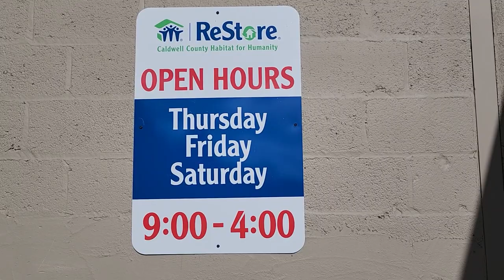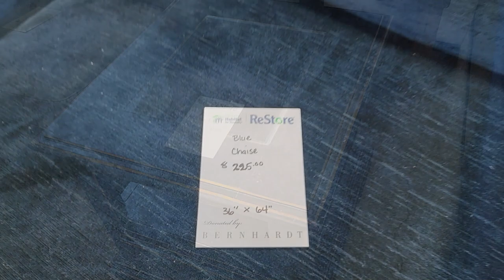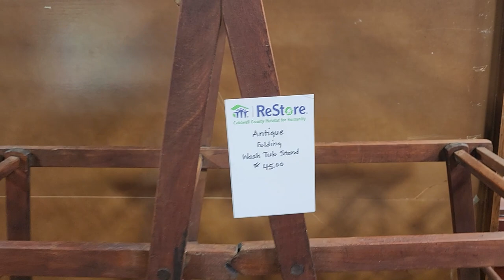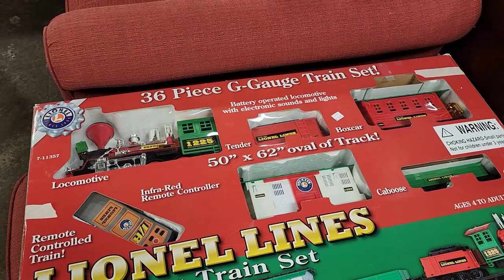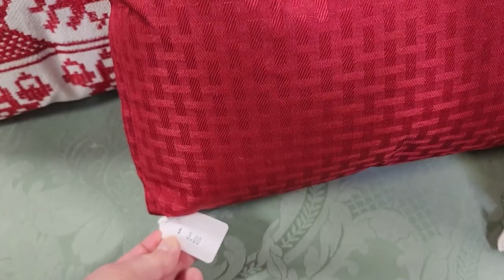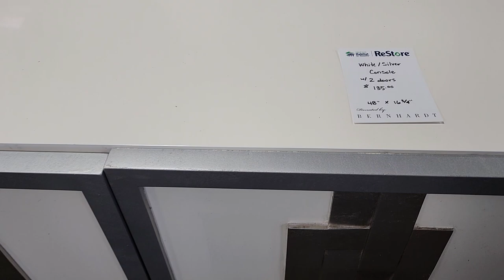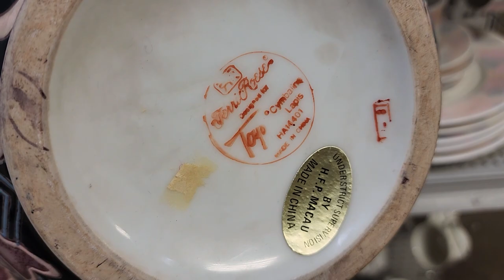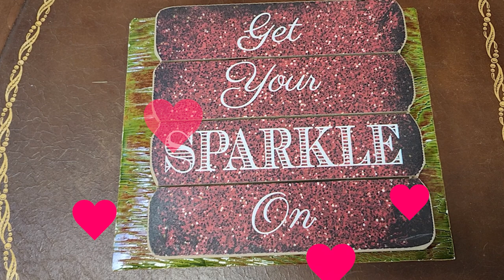Habitat ReStore ~BEFORE HOURS~ Walkthrough / Modern & Vintage Furniture & MORE!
Hey everyone! We are at the Habitat ReStore in Lenoir, NC. They let me get a sneak peek BEFORE HOURS of their store. All of this fabulous merchandise will be available tomorrow morning! Enjoy! 😃
This ReStore is located at:
1216 Harper Avenue

💜CHECK ME OUT ON INSTAGRAM AT:
💜👉🏻Come go with me today